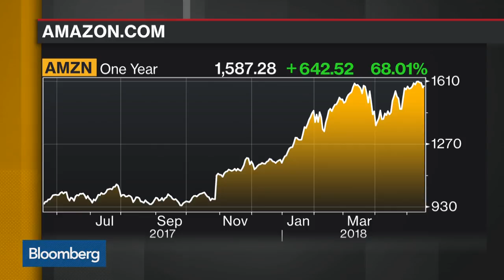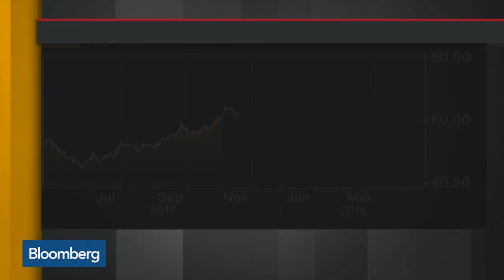Online Retail Is Winning, Says Janus Henderson's Wellso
May.17 -- Janus Henderson Director of Research Carmel Wellso and KPMG Chief Economist Constance Hunter discuss the state of retail and  the health of the consumer. They speak on "Bloomberg Daybreak: Americas."